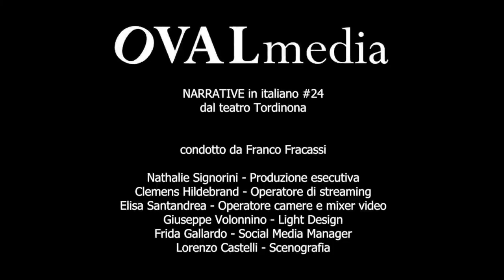Intervista by Franco Fracassi a Carlo Palermo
9 mag 2022  NARRATIVE #24
"I burattinai secondo Carlo Palermo"

L'ex magistrato, scampato all'attentato mafioso di Pizzolungo nel'83, ha continuato a indagare sui rapporti sovranazionali tra mafia, massoneria e governi. Secondo lui, oggi avvocato, tali macchinazioni ci hanno portato dritti alla guerra in Ucraina.